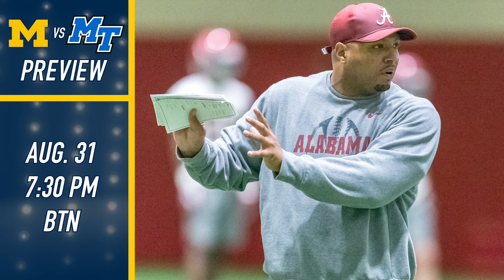PREDICTIONS: Michigan State Spartans and Michigan Wolverines Football Season Opener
The Michigan State Spartans open their season against Tulsa on Friday, while the Wolverines face Middle Tennessee Saturday. MLive's Wolverines beat writer Ryan Zuke has a preview.
Michigan State hopes secrecy about new offense is benefit in opener vs. Tulsa